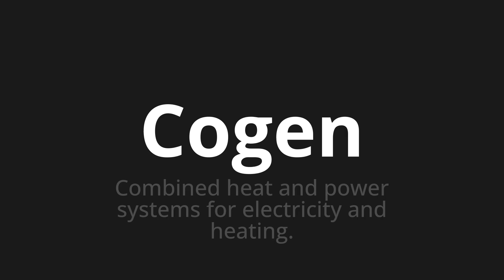How to pronounce Cogen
Master the Pronunciation of 'Cogen which means take' - which means : Combined Heat and Power Systems for Electricity and Heating. 📝 with @PronunciationSpanish 🎓🗣️ - [Your Guide to Spanish]

Learn to pronounce 'Cogen' perfectly in Spanish with our easy and engaging tutorial by @PronunciationSpanish! 📖📽️ In this comprehensive video, we provide you with native speaker examples 🗣️👂 and phonetic breakdowns 🎵 to ensure you get the pronunciation just right.

How to say They take in Spanish